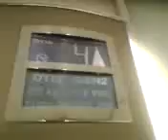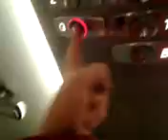Lift 4 @ Kensington Place